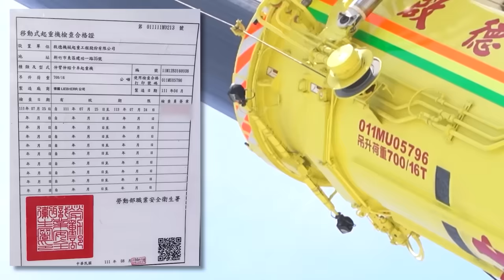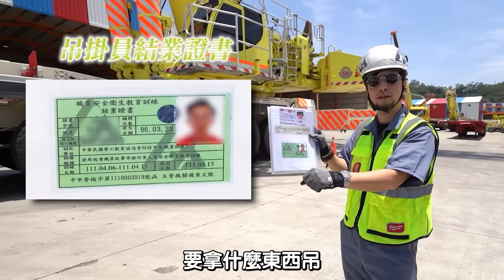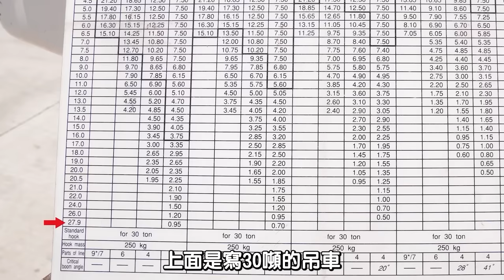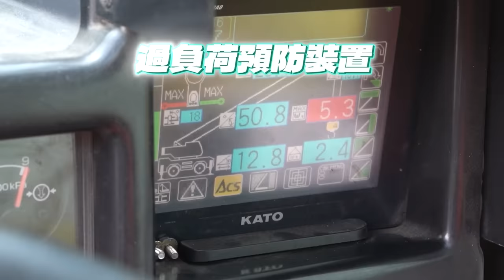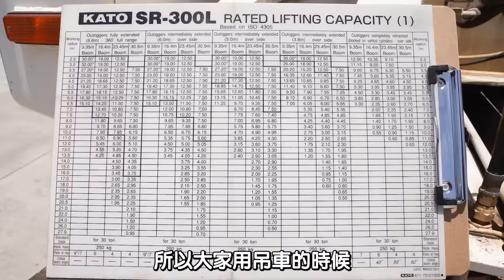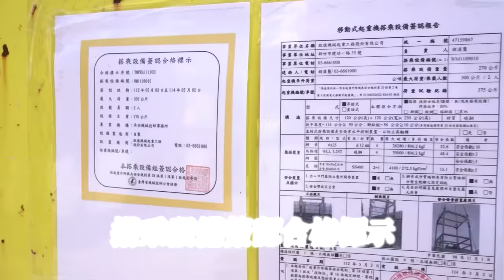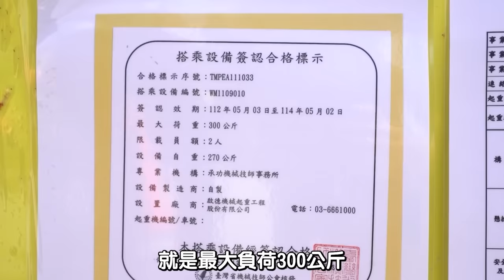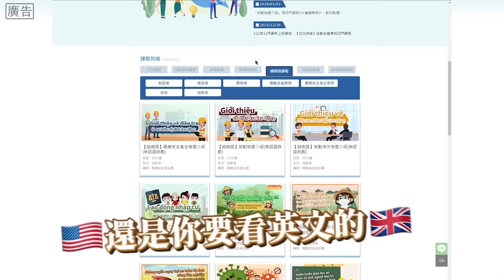台灣最『巨』吊車公司！幾招教你當吊車糾察隊 沒有一機三證就是違規啦！【超認真少年】Crane safety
這位應該是全台最知名的工業人物之一
分享他曾開吊車差點毀容
還有如何當吊車糾察隊
《 VORNADO沃拿多 超高速渦流循環扇最低價 團購》
▌團購時間：2024/6/6-6/20
▌團購商品：
◇EXO61HD-TW  高速重磅渦流空氣循環機
- 團購價$4233 ＋ 官網會員再現折100元（原價$5,980）
-前30名下單再送壁掛架

◇RTR-HD超高速渦流空氣循環機 三角形
- 團購價$4743 ＋ 官網會員再現折100元 (原價$6,980)
前30名下單再送KENLUCK香氛風扇(價值$499)

6/12新加開！
◇VF20-TW 復古金屬循環扇
- 團購價$ 5,022 (原價$6,580)

◇VFANA19-TW 霧金奢華煉金復古循環扇
- 團購價$ 7,880 (原價$10,200)

◇633DC-TW DC直流-渦流空氣循環機
- 團購價$ 5,022  (原價$7,280)
特別感謝：臺中市政府勞工局、臺中市勞檢處、啟德機械起重工程、歐媽媽影像（啟德工程紀錄團隊）